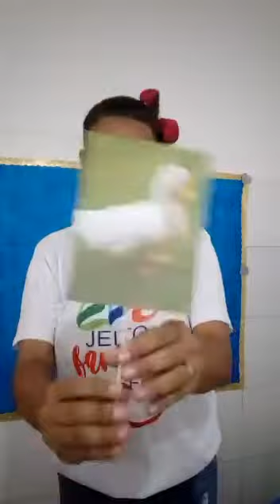Maternal 2: Aula Parte 1 - 10/07/2020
Aula da turma do Maternal 2 com a tia Val. Parte 1. ❤